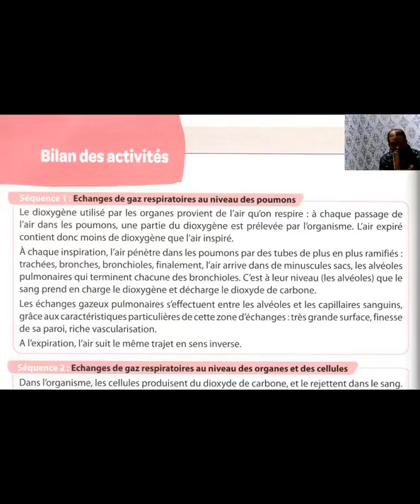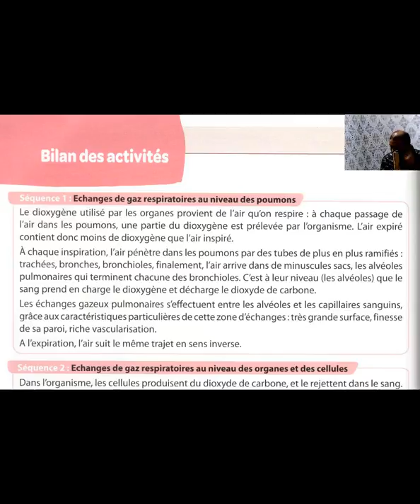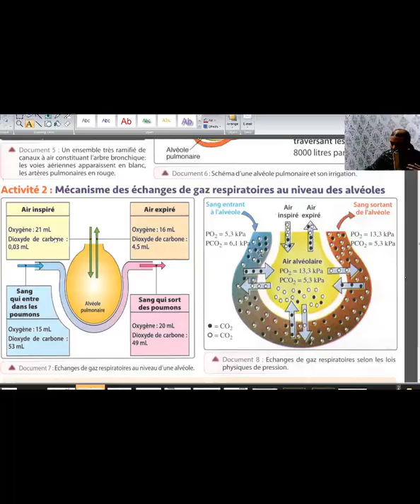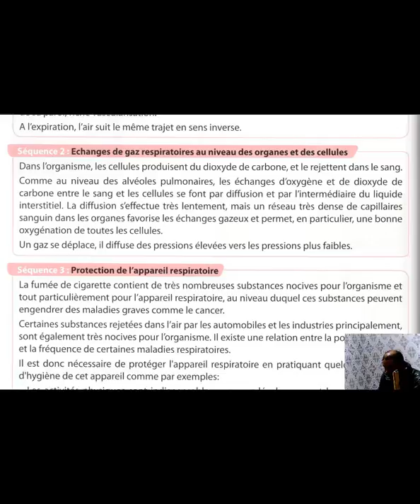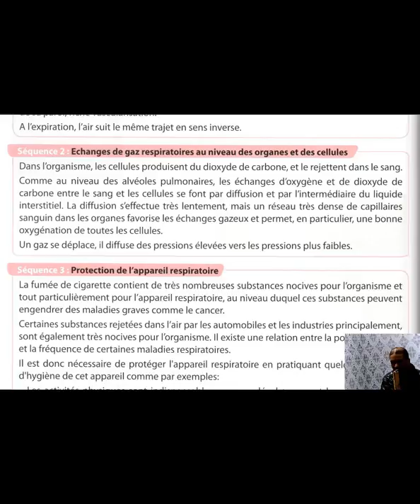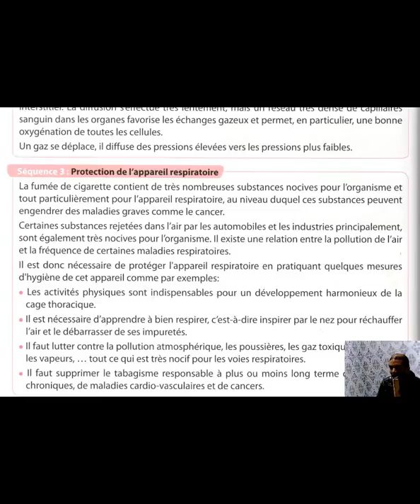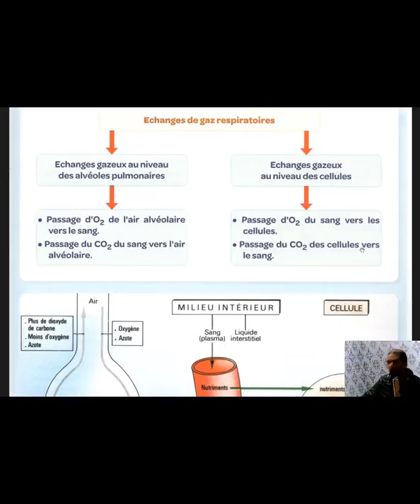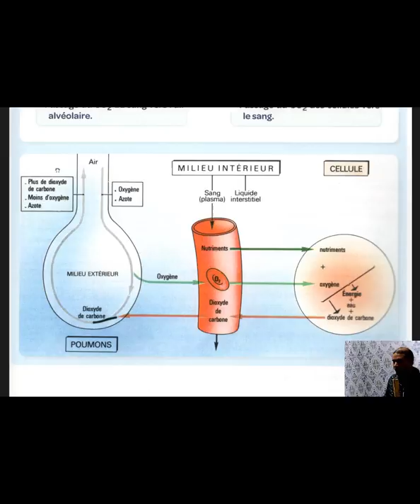Bilan des activités et schéma de synthèse LA RESPIRATION